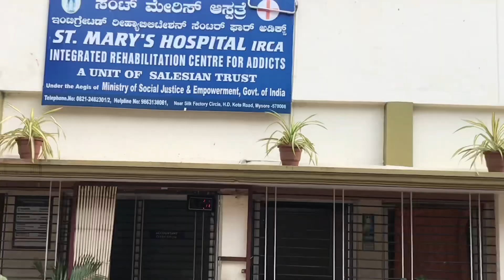Posting ഉള്ള ദിവസം😤♥️/A day in my life in posting🚶‍♀️👩‍⚕️/psychiatric posting/ Hostel life